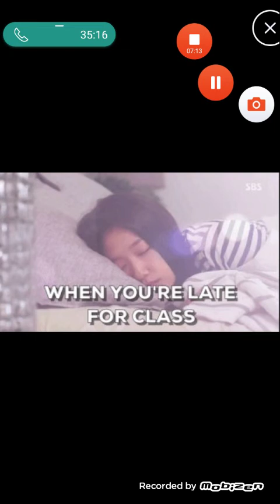Why my sister away up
I can't sleep of all